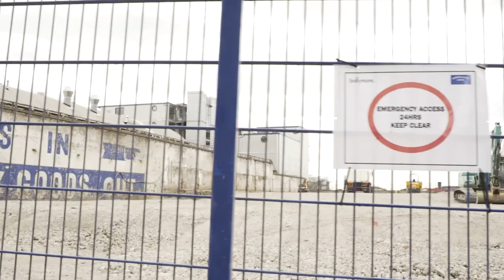A Tale Between Two Brothers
A conversation between two brothers Steve and Festus.  They talk about what life has been like under quarantine these past few weeks.  They take us on a walk around the surrounding areas of London City Island.

This was filmed, directed, and edited by Deborah Caleb Raffaele.

Titles:
Desert Ghosts
One Shot